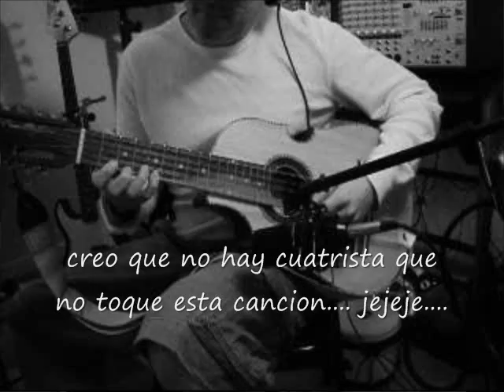El Flamboyan (Cuatro Puertorriqueño)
Saludos...  Aqui una grabacion rapida que hice en casa de la cancion de Placido Acevedo "El Flamboyan"... espero que les guste...   Felix